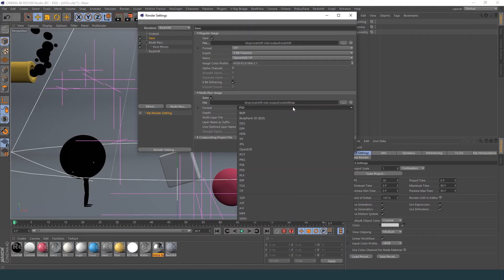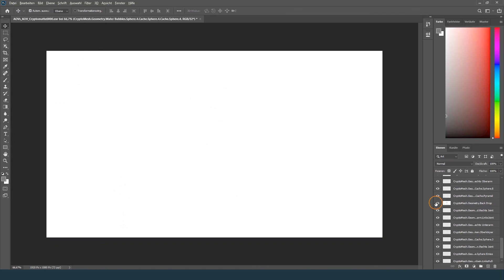C4D & Redshift - Job Submission with AOVs | RebusFarm Tutorial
This video shows how easily you can submit a Redshift with Cinema4D job to the RebusFarm Render Service

Multilayer EXR is very useful for the post. Before submitting the job to our cloud rendering service go to the 'Redshift-AOV' section in the render settings window. Here you select all the AOVs you need and don't forget to check the option 'Multi-Part EXR'. Then, go to the 'Save' section and check both checkboxes with 'Save' for the 'Regular Image' and the 'Multi-Pass Image' and also type/select the path under 'File...' where you want your images to be saved. For the 'Multi-Pass Image' you have to also select OpenEXR as a 'Format'. Next, just start the 'RebusFarm Render Setup' and send us your job.